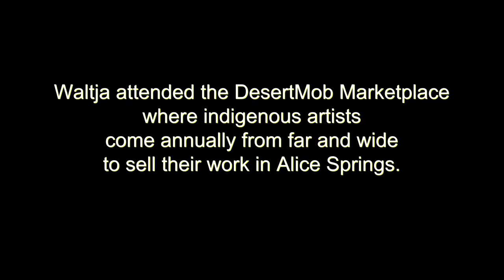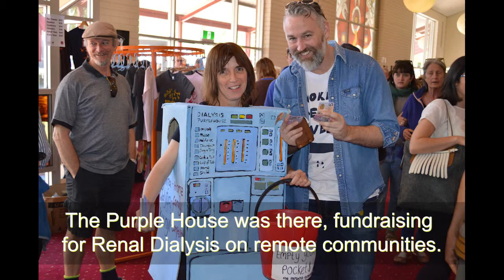Waljta at DesertMob Marketplace 2017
Waltja attended the DesertMob Marketplace to sell AboriginalArt and raise funds for the important work we do with remote indigenous families.